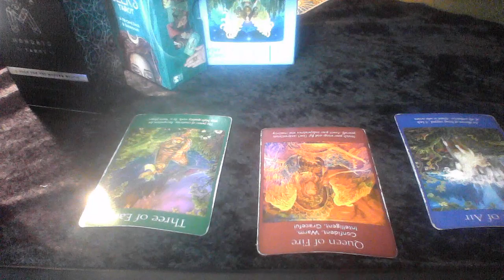PISCES APR 20 27 2020 🗣PUT YOURSELF OUT THERE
10off35
15off45

My astrological makeup:

Sun: Aquarius
Moon: Libra
Ascendant: Aries

Ellej446
TAROTOFELLE